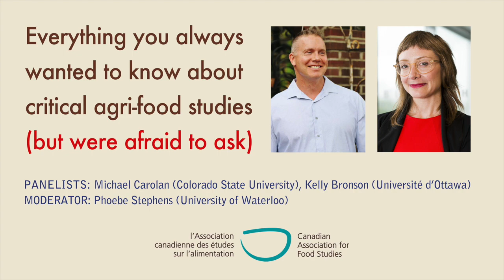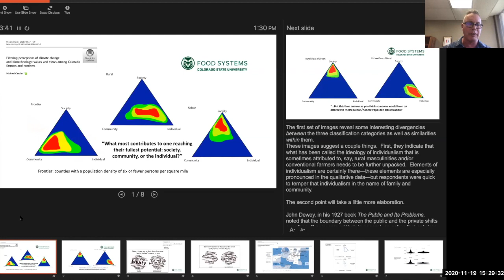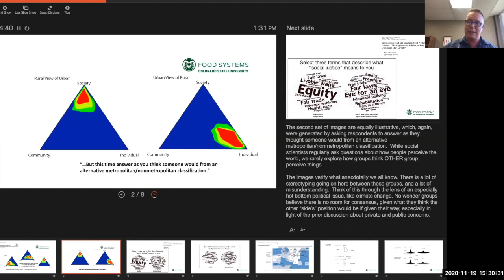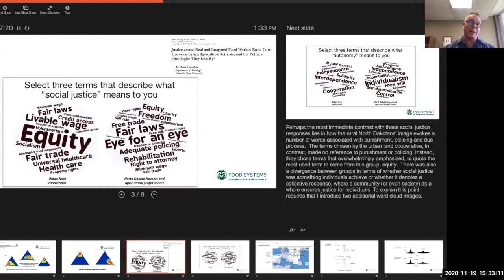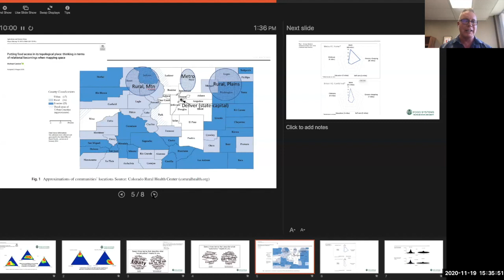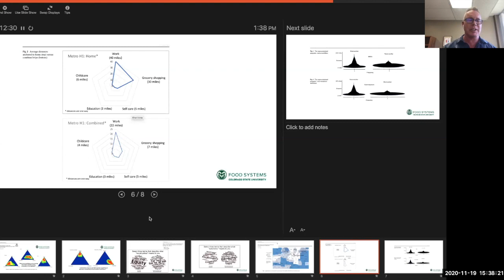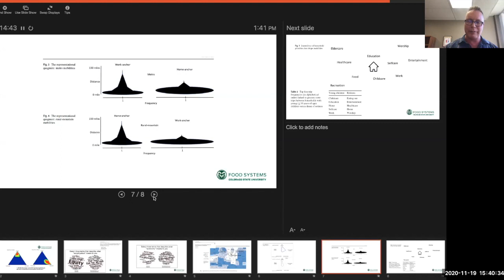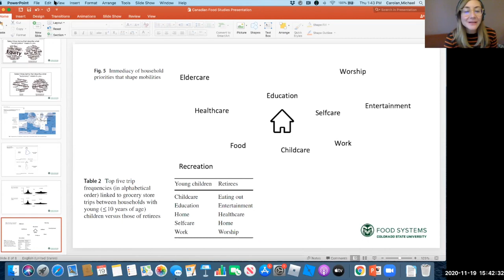CAFS Webinar - Everything Agri-Food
This video focuses on the roles and realities of critical agri-food scholars in the 21st century.

Michael Carolan, of Colorado State University, and Kelly Bronson, of the University of Ottawa address a wide range of subjects, including: rural sociology and assumptions about this sub-discipline; research methods, including creative ways to get at the non-obvious and un-representable; academic publishing, with advice for junior scholars; and what it means to be an academic-activist within digital agriculture.

The discussion and Q&A session took place on Zoom on November 19, 2020.